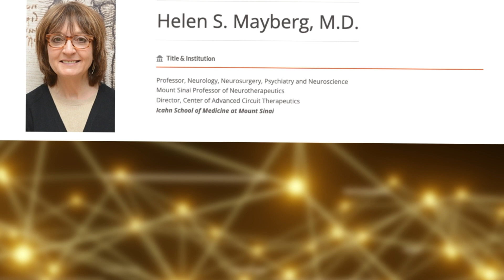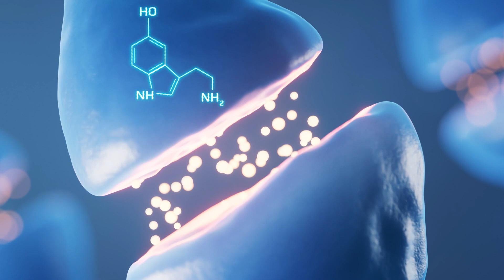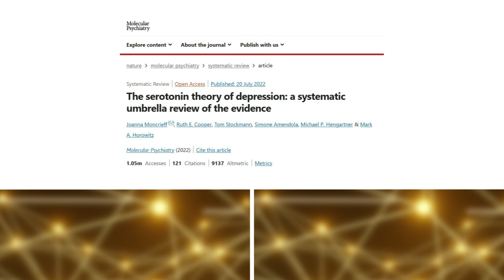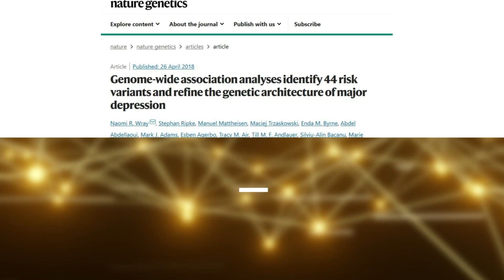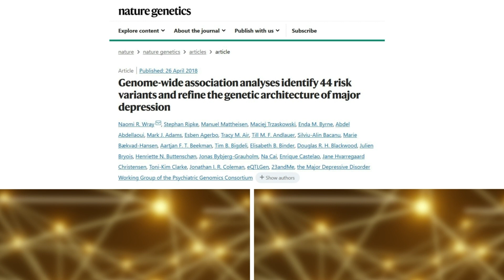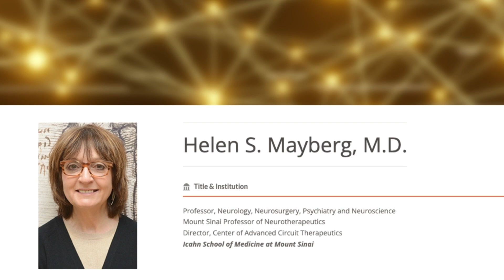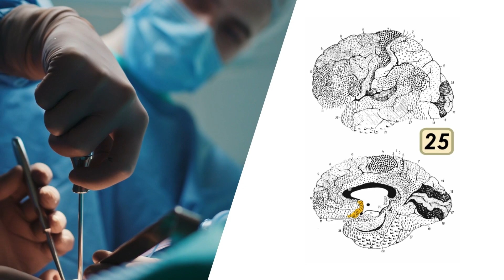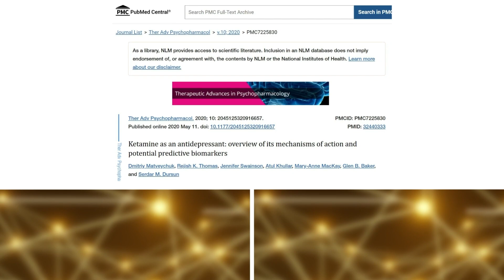DEPRESIÓN y TRATAMIENTOS: Más allá del Desbalance de SEROTONINA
Recientemente se volvió famoso un artículo científico que ha hecho  cuestionar la utilidad de los medicamentos contra la depresión… Afortunadamente eso no significa una ausencia de estrategias para tratarla.

Video capítulos
0:00 Se estima que 250 millones de personas en el mundo son afectadas por depresión
2:12 La hipótesis de la serotonina detrás de la depresión
5:05 Efectos secundarios y de abstinencia de los medicamentos antidepresivos
5:51 Relación genética con la depresión
6:22 Otros factores de riesgo de depresión
7:45 Helen Mayberg y la estimulación cerebral profunda
10:10 Ketamina como antidepresivo y otros tratamientos